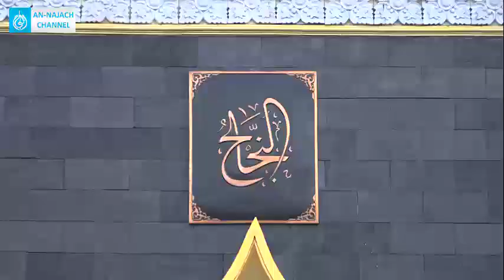AHAD PAGI, 7 JULI 2019 ( KEJAHATAN YANG DISEMBUNYIKAN PASTI AKAN KETAHUAN )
PENGAJIAN RUTIN
PONPES ANNAJACH
KORIPAN DAWUNG TEGALREJO
MAGELANG
K.H. ABDUL MU'THI

1. 💿Klik Blog📀

2. 📡Download 📣Audio pengajian Klik link dbawah. ;
( 20 MB)

3. 🎥 CHANNEL YOUTUBE 🎥

4. Ulasan
NIATKAN NGAJI UNTUK MENCARI RIDHONYA ALLAH#
- Keterangan Alquran surat An-Naml ayat (87-90)
- Keterangan tentang anjuran untuk menyembunyikan perbuatan baik seperti beramal
- Keterangan tentang perbuatan baik akan mendapat balasan yang baik dan amal yang buruk akan mendapatkan balasan yang buruk pula
- Keterangan tentang tulang ekor manusia yang tidak bisa hancur
- Keterangan tentang setiap manusia akan melihat amalmya masing-masing
- Keterangan tentang tiupan sangkakala pertama dan ke 2 dengan jangka waktu 40thn
- Keterangan tentang amal perbuatan manusia dilaporkan pada hari senin dan kamis oleh malaikat rakib dan atid kepada Allah
- Keterangan tentang rasa bangga orang tua yang telah meninggal atas laporan kebaikan(amal baik)anak pada hari jumat
- Keterangan tentang anak yang melanggar agama sama dengan menyiksa orang tua
- Keterangan tentang rizki yang telah ditakdirkan oleh Allah
- Keterangan tentang ibadah bukan untuk mencari kekayaan melaikan mencari pahala

▪Ngamale manungso dipun laporake dino isnain khomis maring pangerane
ugo dipun laporake ing nabine dateng bapak ibu ing dino jumahe
▪Bapak lan ibu podo bungah atine tambah putih lan bersinar ing wajahe
sebab ngamal bagus putra putrane yen ono wong tuane susah atine
▪Mulo podo wedio ing pangerane ojo gawe loro maring wong matine
koyo mlanggar agama ono ndonyane ninggal sholat main judi mbendinane

- Keterangan tentang amal perbaikan atau membiasakan kebaikan akan menjadikan kebiasaan
- Keterangan tentang amal perbuatan yang jelek apabila sudah dibiasakan akan sulit menghilanginya
- Keterangan tentang yang mewarisi bumi surga ialah orang yang sholeh/sholeha
- Keterangan tentang orang yang bisa mencukupi haknya Allah dan haknya masyarakat itu adalah orang yang sholih/sholehah

5. Facebook

Muga" manfaat

Nb ;
Video pengajian ini bukan untuk dikomersilkan bahkan free dari pihak manapun, hanya semata-mata menegakkan Islam dengan mengharap ridlo Alloh Ta'ala.

Dan kami persilahkan teman teman. mengshare semua video ini, tanpa mengurangi, menambah dan mengedit video disini sedikitpun.
DILARANG MENGKOMERSILKAN VIDIO INI .!